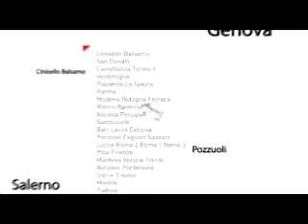Evento 40 Anni METRO Sambuceto - 06-07 luglio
tappa di Sambuceto 40 anni METRO Tour 2012